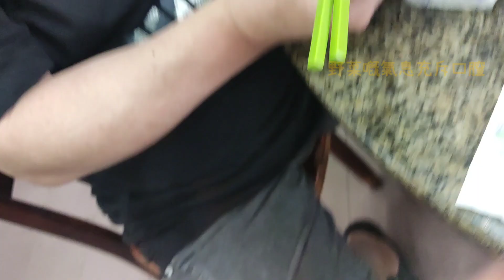教煮同你郊遊遊.秋高氣爽最好郊遊,行下山食個飽.湖海洗我胸襟 河山飄我影蹤雲彩揮去卻不去 贏得一身清風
大帽
山香港高山,在山腰處隱藏一間數拾年茶樓,水滾茶靚.放假希望大家上去洗滌心靈,吸下新鮮空氣!